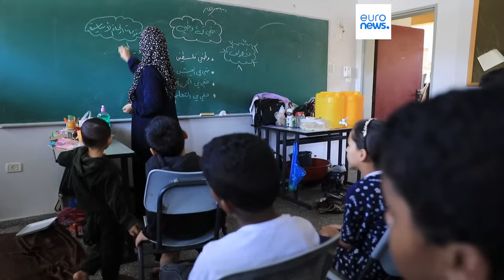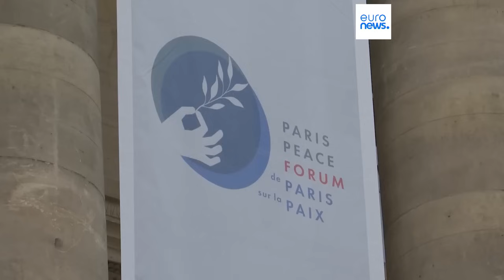L’info du jour | 10 novembre - Soir